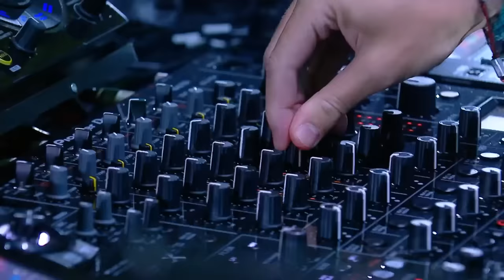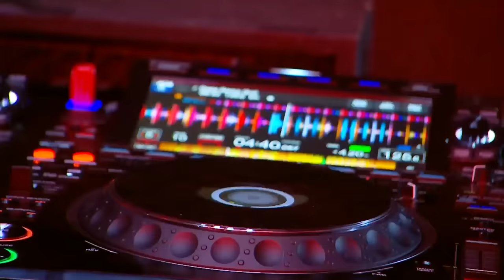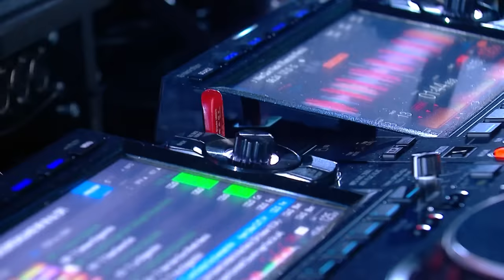Antdot B2B Maz | Tomorrowland Brasil 2023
Relive the magic of Tomorrowland Brasil 2023. 'The Reflection of Love’ is now travelling through space and time. As the pulse of the crystal is slowly fading, it is time to hide it from the eyes of the world, and shut down until it is time to reveal it once more. Thank you for writing your story and let’s unite again.